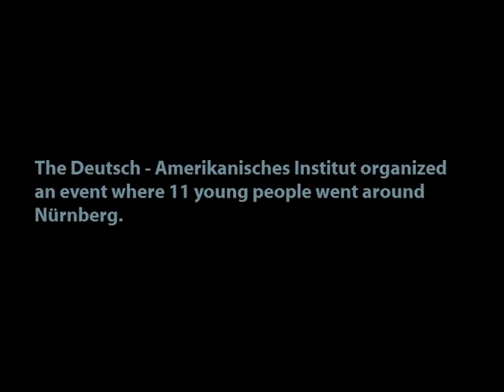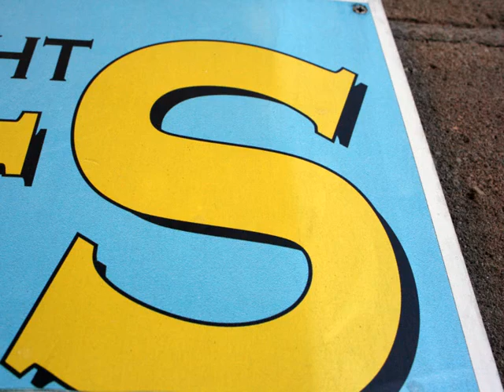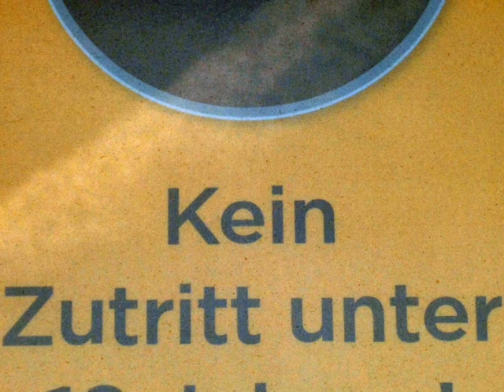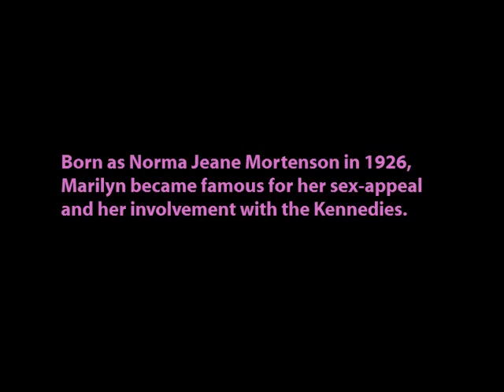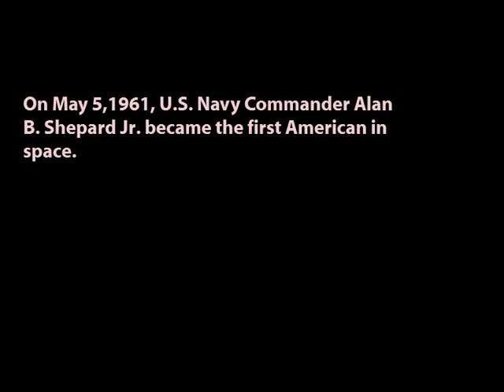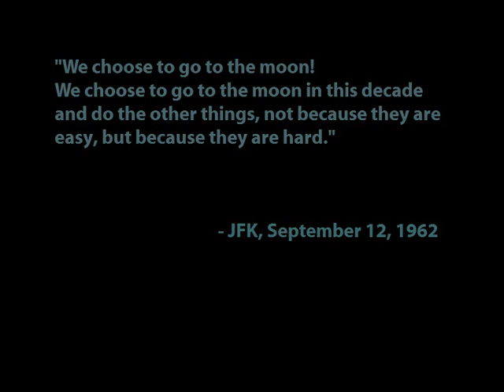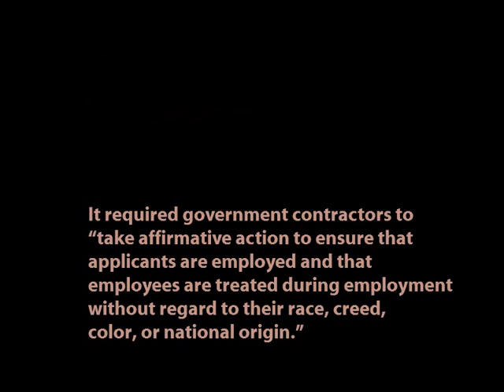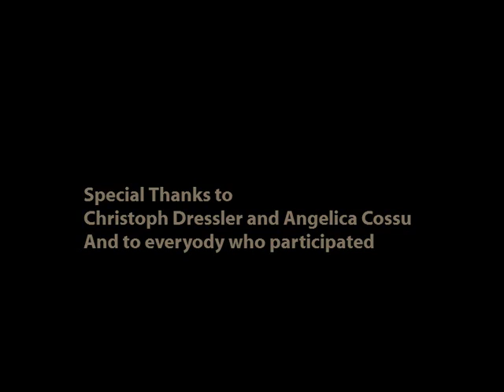JFK Project 2013 Foto workshop with Raymond Romanos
Fotoworkshop im Deutsch-Amerikanischen Institut in Nürnberg